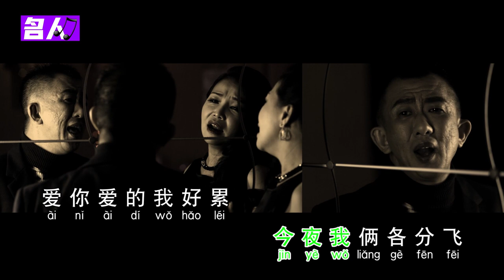徐綵沛 ~ 爱你爱得我好累 (Official MV)